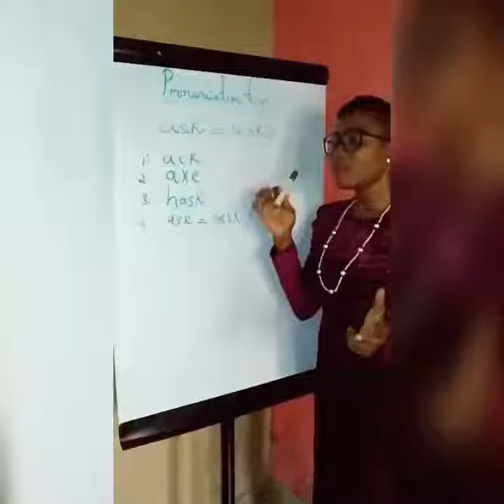PhonateRite with Damilola: Pronouncing “ask.”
The English pronunciation tips presented in this lesson will be useful to improve your communicative skills. You will learn how to pronounce the word "ask."